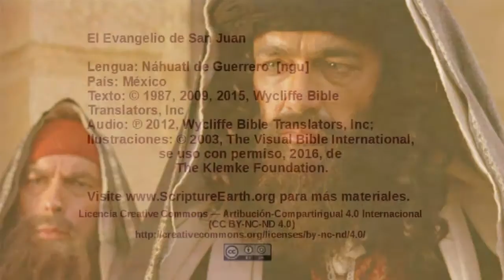Náhuatl de Guerrero – John 5:1-15 - Jesus heals on the Sabbath [ngu]